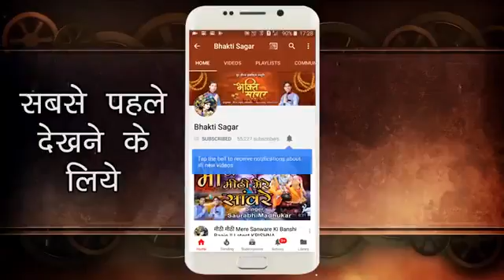26 जून 2018